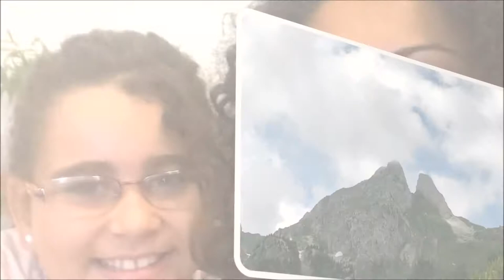MAQUIAGEM FACIL PARA PELE MORENA - Minha vida na Suiça